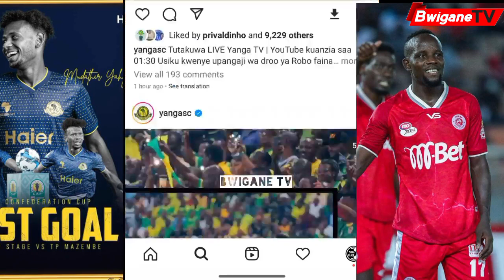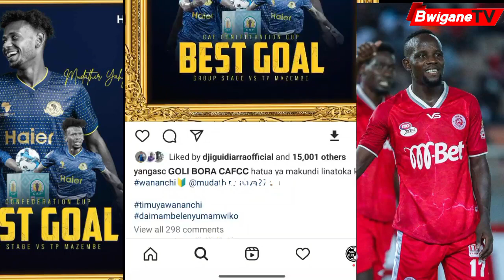NOMAA!.. MUDATHIR YAHYA AIBUKA MBABE: ATWAA TUZO HII CAF/ BAO LAKE NI NOMAA/ WAARABU WAPAGAWA.